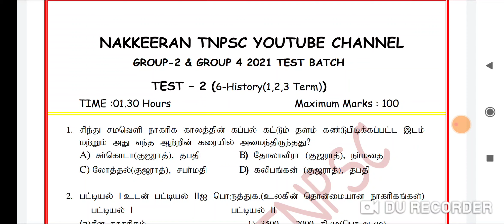TNPSC group 2&4 Free model test-1 | Group 2 syllabus wise test batch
Test schedule

History model test-1 Question

History Answer key